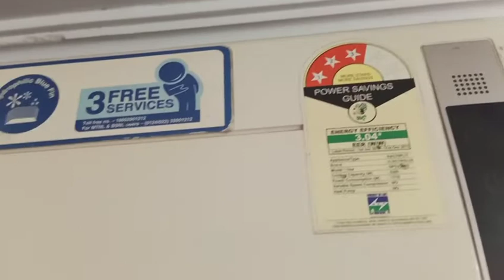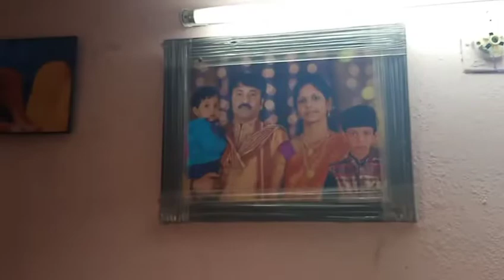AC ని ఇలా ఈజీగా clean చేసుకోండి//Deep & Self cleaning of Air Conditioner//cleaning of AC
ఇంట్లో ఇలా ఈజీగా చేసుకోండి//Deep & Self cleaning of Air conditioner//cleaning of AC